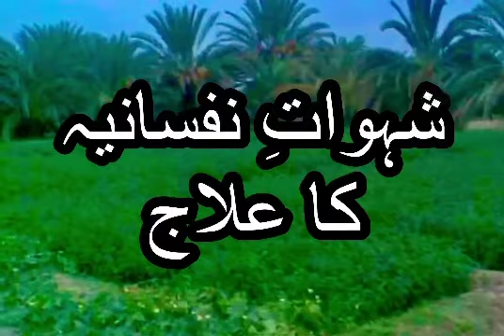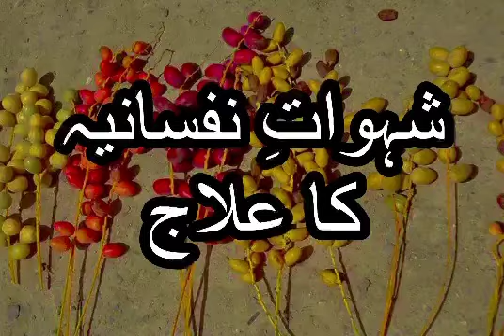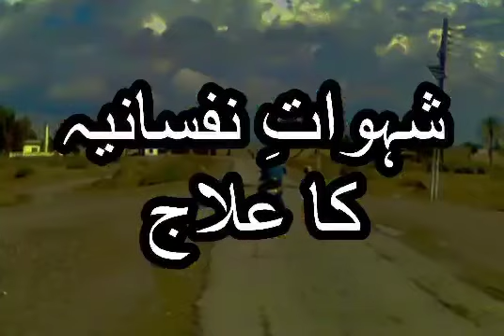Guftagu I Shahwat E Nafsani Ka Ilaj I Hamir Mehboob I